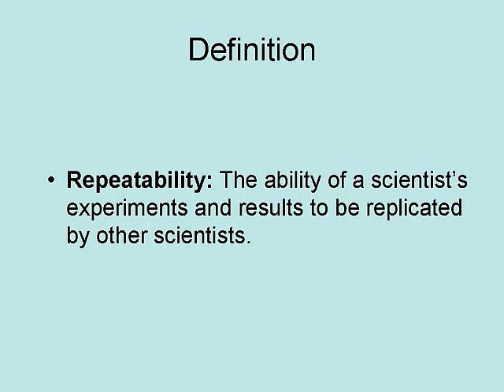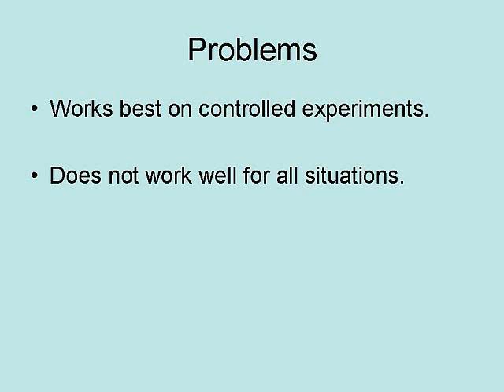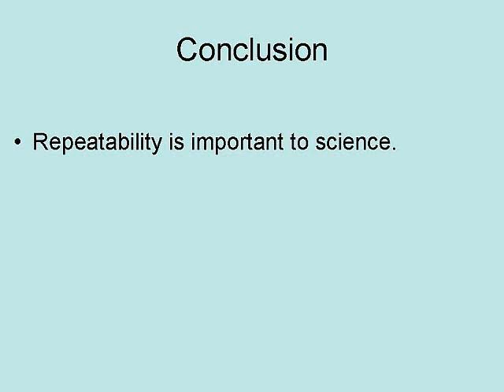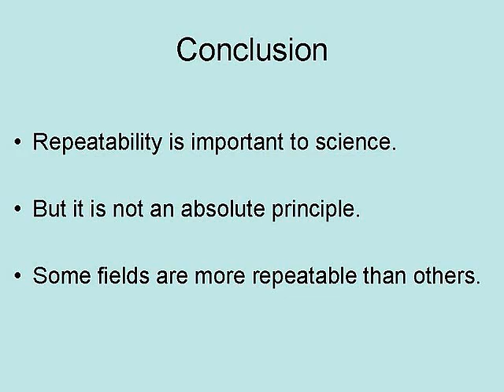Repeatability in science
This video is about repeatability in science. Repeatability it's one of the most important aspects of science and of the scientific method.

Statistical Methods for Quality Assurance: Basics, Measurement, Control, Capability, and Improvement

4 Volume Answers Book Box Set